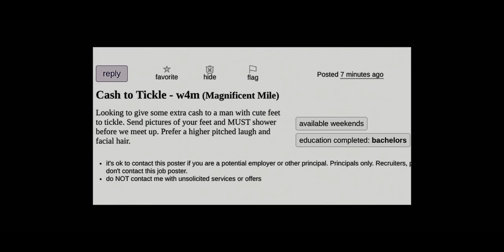Villain Therapy: JOBU TUPAKI from Everything Everywhere All at Once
What happens when you’re overburdened by expectations? Why is perspective taking so hard?

Licensed therapist Jonathan Decker and filmmaker Alan Seawright revisit a favorite, Everything Everywhere All at Once, and take a closer look at the villain, Jobu Tupaki. They discuss how Jobu is a collection of the many versions of Joy in the multiverse, born from Joy’s fractured relationship with her mother. Evelyn crushes Joy with expectations and leads her to spiral into depression and create a life-sucking bagel. They discuss why perspective taking is so hard but so necessary in our relationships. Alan explains why the crazy sci-fi and grounded world blending works, and Jono struggles to pronounce some words.

Support us!

Cinema Therapy is:
Edited by: Sophie Téllez
Director of Photography: Bradley Olsen
English Transcription by: Anna Preis